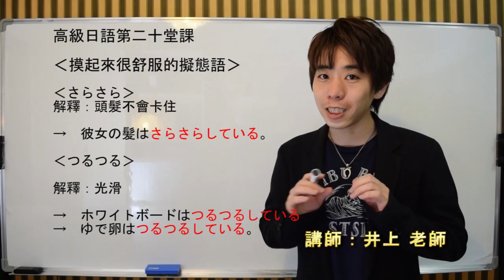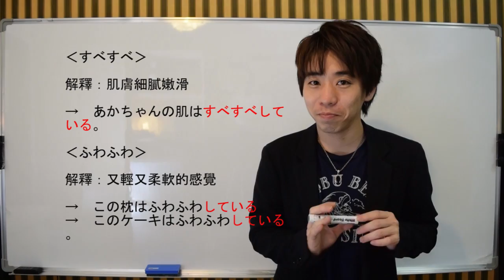日文教學（高級日語#20）【擬態語:摸起來舒服】井上老師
free music:
BGMフリー音楽素材 Senses Circuit

初級日語講座：星期一三五日更新
中級日語講座：星期二四六更新
高級日語講座：星期一三五更新
日本文化Ｑ＆Ａ：星期二六日更新

1981年 日本神戶出生